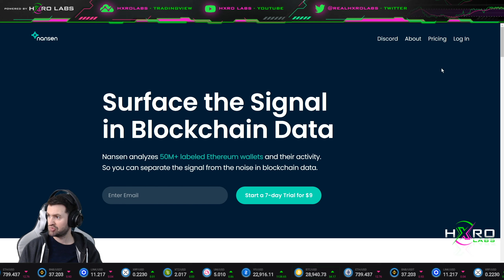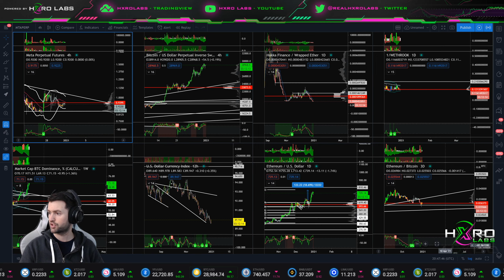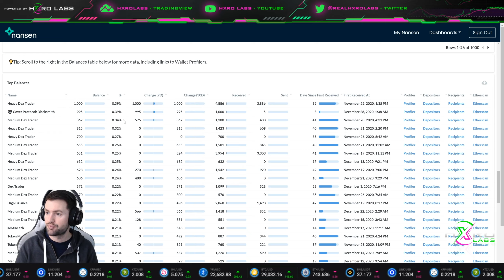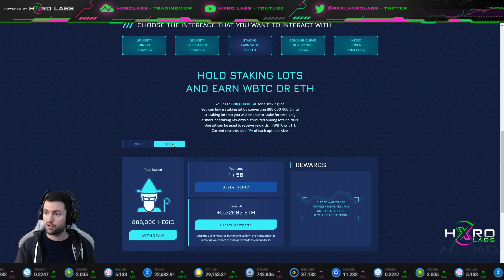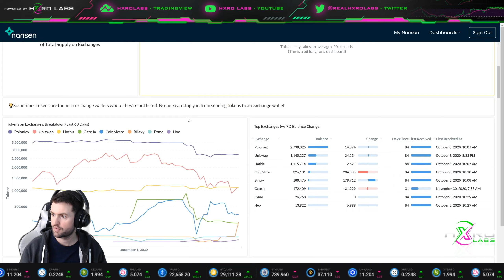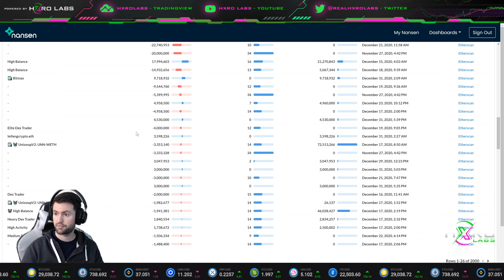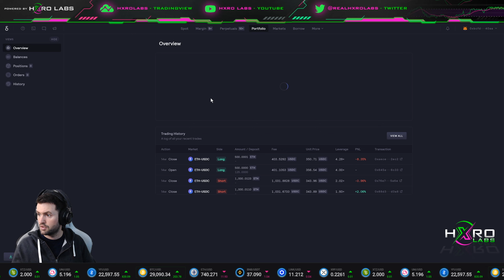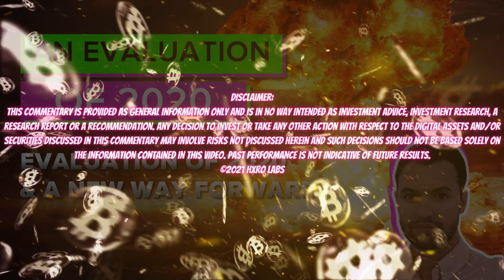An Evaluation of 2020! w/ Cryptomesiah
**Replay

Evaluation of 2020 & a new way forward w/ Cryptomessiah

Cryptocurrency trading for beginners and OG's alike. We dive into technical analysis and fundamental analysis, covering the latest Bitcoin and Cryptocurrency news and trends. Discussing all the hot topics like DeFi, Uniswap, Yield Farming, NFT's etc. Stick around for our chart request session and we will chart your favourite cryptocurrencies!

Join us on “Hxro Labs LIVE” on Monday/Wednesday/Friday at 2:00PM EST
Connect with the Hxro Labs Trading Desk